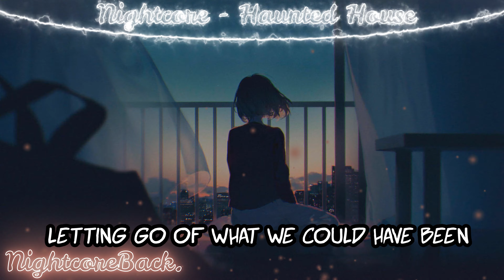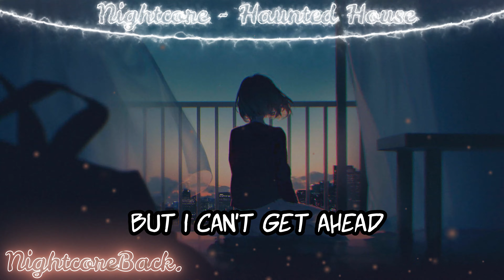Nightcore - Haunted House (SAYSH x Lydia Kaseta) (Lyrics)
Nightcore Back: Nightcore - Haunted House (SAYSH x Lydia Kaseta) (Lyrics)

SAYSH x Lydia Kaseta - Haunted House (feat. Lydia Kaseta)